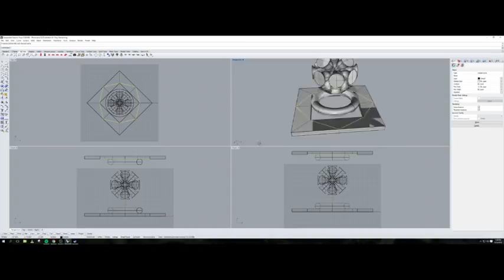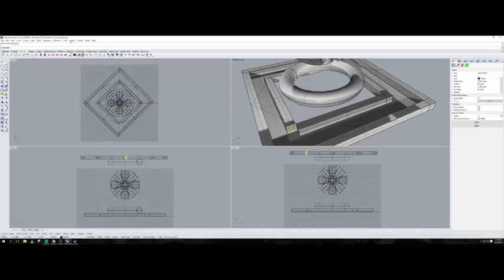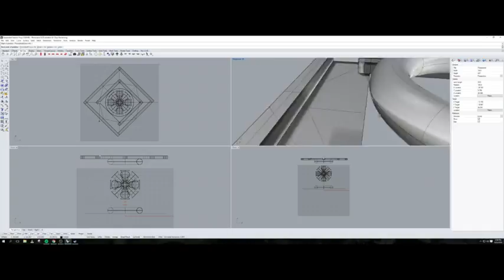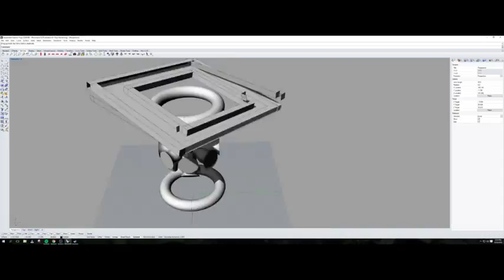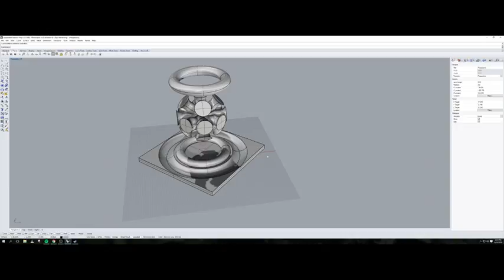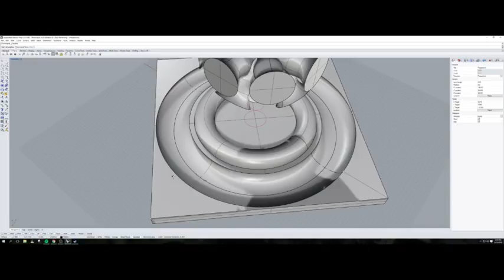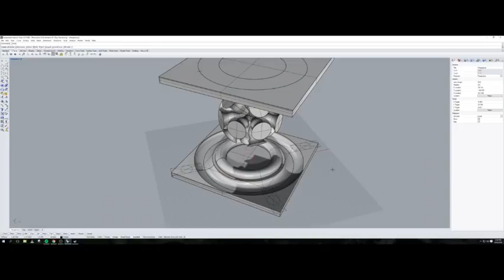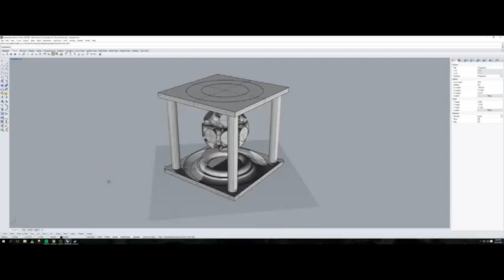Modeling Stream No 1